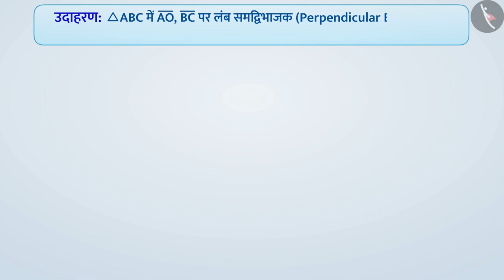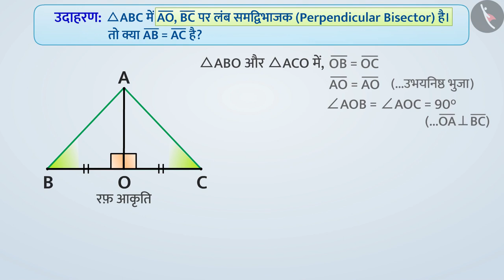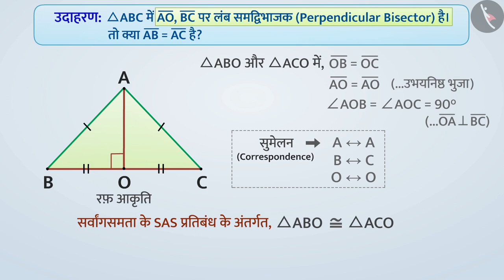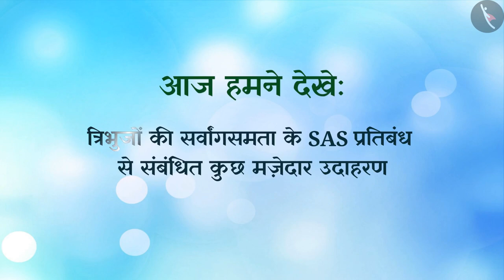त्रिभुजों की सर्वांगसमता का SAS प्रतिबंध | SAS Congruence Criterion of Triangles | Part 2 | Class 7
In this video, we explain त्रिभुजों की सर्वांगसमता का SAS प्रतिबंध | Example | SAS Congruence Criterion of triangles | Part2/3 | Class 7

त्रिभुजों की सर्वांगसमता का SAS प्रतिबंध|Part2/3|SAS Congruence Criterion of triangles|Hindi|Class 7 | त्रिभुज | कक्षा 7 | NCERT | त्रिभुजों की सरर्वांगसमता

Side-Angle-Side Congruence Criterion of triangles (SAS Criterion) | Triangles | Grade 7 | NCERT | Congruence of triangles

Welcome to part 2 of Side-Angle-Side Congruence Criterion of triangles (SAS Criterion). In this video, we will discuss various examples of Side-Angle-Side Congruence Criterion of triangles (SAS Criterion).

Part 1: त्रिभुजों की सर्वांगसमता का SAS प्रतिबंध | Example | SAS Congruence Criterion of triangles | Part1/3 | Class 7

Part 2: त्रिभुजों की सर्वांगसमता का SAS प्रतिबंध | Example | SAS Congruence Criterion of triangles | Part2/3 | Class 7

Part 3: त्रिभुजों की सर्वांगसमता का SAS प्रतिबंध | Example | SAS Congruence Criterion of triangles | Part3/3 | Class 7